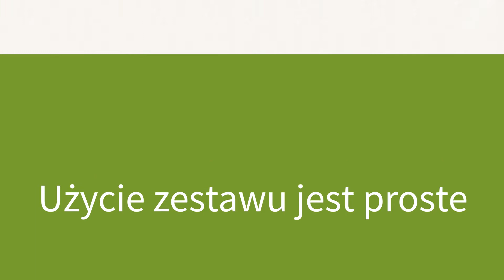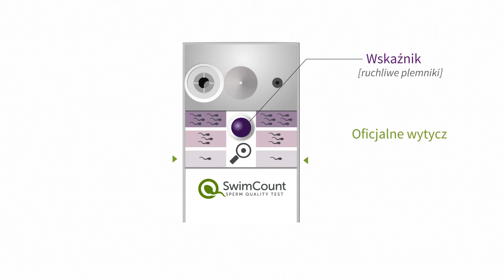SwimCount Polish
Jeden na pięciu zdrowych mężczyzn ma nieprawidłową jakość nasienia. Jest to kluczowy czynnik stojący za problemami, których doświadczają pary starające się o poczęcie.

Dzięki opatentowanej technologii SwimCount jest niezawodnym, łatwym w użyciu domowym testem, mierzącym jakość nasienia już w 30 min. A wszystko w dyskretnym zaciszu Twojego domu!